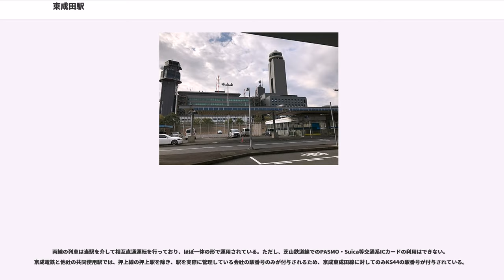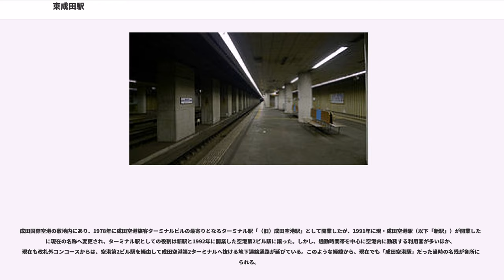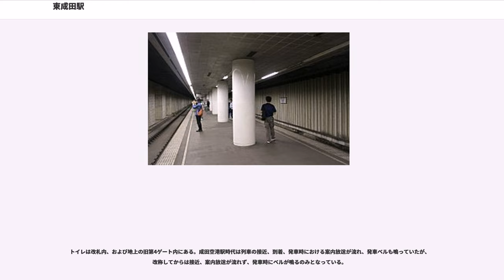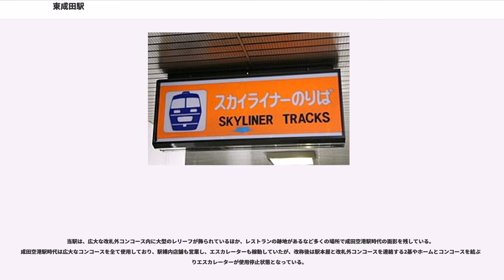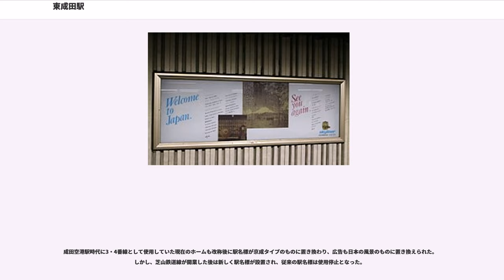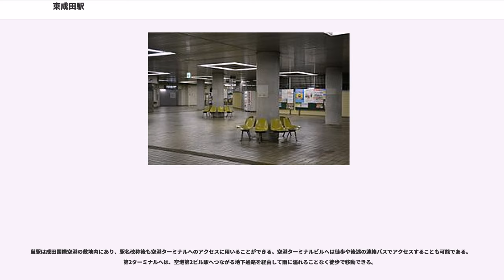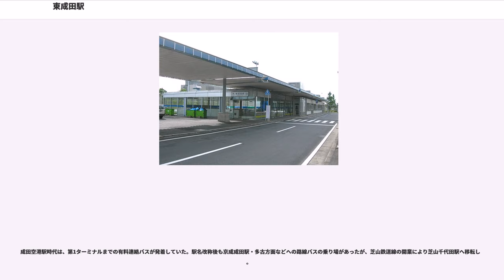東成田駅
東成田駅（ひがしなりたえき）は、千葉県成田市古込字込前にある、京成電鉄・芝山鉄道の駅である。駅番号は京成電鉄がKS44（詳細は後述）。

京成電鉄が管轄する共同使用駅で空港第2ビル駅管理、京成電鉄の東成田線と、芝山鉄道の芝山鉄道線が乗り入れている。また、東成田線の終点かつ芝山鉄道線の起点駅である。

両線の列車は当駅を介して相互直通運転を行っており、ほぼ一体の形で運用されている。ただし、芝山鉄道線でのPASMO・Suica等交通系ICカードの利用はできない。京成電鉄と他社の共同使用駅では、押上線の押上駅を除き、駅を実際に管理している会社の駅番号のみが付与されるため、京成東成田線に対してのみKS44の駅番号が付与されている。

成田国際空港の敷地内にあり、1978年に成田空港旅客ターミナルビルの最寄りとなるターミナル駅「（旧）成田空港駅」として開業したが、1991年に現・成田空港駅（以下「新駅」）が開業した際に現在の名称へ変更され、ターミナル駅としての役割は新駅と1992年に開業した空港第2ビル駅に譲った。しかし、通勤時間帯を中心に空港内に勤務する利用客が多いほか、現在も改札外コンコースからは、空港第2ビル駅を経由して成田空港第2ターミナルへ抜ける地下連絡通路が延びている。このような経緯から、現在でも「成田空港駅」だった当時の名残が各所に見られる。

島式ホーム2面4線を有する地下駅。そのうち、実際に列車発着に使用されているのは1面2線である。エレベーターは設置されていないが、上りエスカレーター1基がホーム中央と改札内コンコースを結んでいる。改札外コンコースからは、5時20分から23時15分までは空港第2ビル駅を経由して成田空港第2ターミナルへ抜ける全長500メートルの地下通路が延使用可能。当駅にも空港第2ビル駅の時刻表が掲出されており、連絡通路を抜けたところに設置されている自動券売機で同駅からの乗車券を購入することができる。

トイレは改札内、および地上の旧第4ゲート内にある。成田空港駅時代は列車の接近、到着、発車時における案内放送が流れ、発車ベルも鳴っていたが、改称してからは接近、案内放送が流れず、発車時にベルが鳴るのみとなっている。

地上駅舎には、成田空港へ向かう連絡バス乗客のための第4ゲートが併設されていたが現在は閉鎖されている。また、これとは別に実質的な東成田駅の出入口となる空港敷地内に入るための徒歩専用の第5ゲートがあり、ここで検問が行われていたが現在はノンストップゲート化されている。

当駅は、広大な改札外コンコース内に大型のレリーフが飾られているほか、レストランの跡地があるなど多くの場所で成田空港駅時代の面影を残している。成田空港駅時代は広大なコンコースを全て使用しており、駅構内店舗も営業し、エスカレーターも稼動していたが、改称後は駅本屋と改札外コンコースを連絡する2基やホームとコンコースを結ぶ下りエスカレーターが使用停止状態となっている。

ホームについても1・2番線は特急・スカイライナー、3・4番線が普通専用であり、字幕式の発車標も設置されていた。しかし、改称して以降、営業用として供用するコンコース面積は大幅に縮小され、発車標も撤去された。特急ホームも閉鎖されて関係者以外立入禁止となり、2本の線路を留置線として使用している。旧特急ホームの床タイルはすべて剥がされ、エスカレーターも停止しているが、駅名標は撤去されておらず「なりたくうこう」のままである。また、同ホーム側に掲示されている広告も成田空港駅時代末期当時のままである。旧特急ホームの線路は芝山千代田方面には繋がっておらず行き止まりとなっている。

成田空港駅時代に3・4番線として使用していた現在のホームも改称後に駅名標が京成タイプのものに置き換わり、広告も日本の風景のものに置き換えられた。しかし、芝山鉄道線が開業した後は新しく駅名標が設置され、従来の駅名標は使用停止となった。

1997年4月1日に博物館動物園駅が営業休止（2004年4月1日に廃止）してから、2010年7月17日に成田空港線（成田スカイアクセス）が開業し成田湯川駅が新設されるまでの間、京成電鉄で停車する列車本数が最少の駅だった。芝山鉄道線開業前は上野・都営浅草線方面の列車を中心に発着していたが、開業後はそれが朝と夕方以降に縮小され、日中は成田 - 芝山千代田間の区間列車が発着している。

駅の利用者は、ほとんどが成田国際空港関連会社への通勤客の利用で、成田国際空港から航空機に搭乗する旅客や、見学・送迎目的での利用者は少ない...